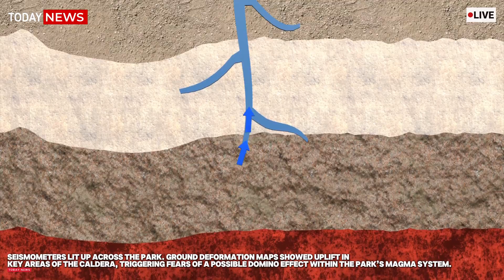Massive Eruption In Yellowstone! Horrific Moment 3rd Geyser & Volcano Rampage again! USGS Alert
BREAKING GLOBAL GEOLOGICAL ALERT – TRIPLE ERUPTION: YELLOWSTONE, RUSSIA, ITALY

April 25, 2025 — A day etched in the memory of our planet forever.

From the ancient caldera of Yellowstone National Park to the icy volcanoes of Kamchatka, Russia, and the fiery slopes of Mount Etna in Italy, Earth has suddenly erupted into a symphony of volcanic chaos — a terrifying orchestration of steam, ash, fire, and fury, all happening in the span of less than two days.